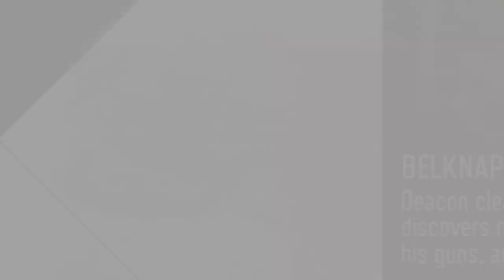DAYS GONE_20190831185147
Days Gone